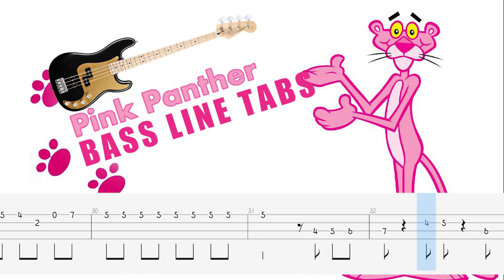Pink panther (Bass line) By Chami's Bass